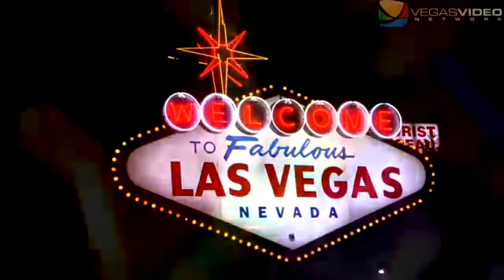Talktails #004: Producer David Saxe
For a behind-the-scenes look into how one of the most successful producers in Las Vegas got his start and continues to expand his presence in Las Vegas, this episode of Talktails features producer David Saxe.